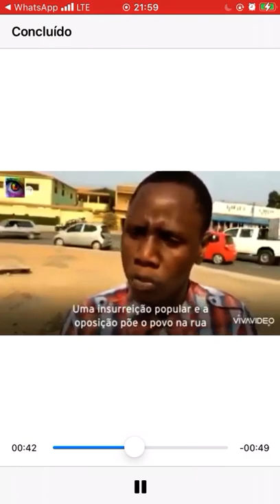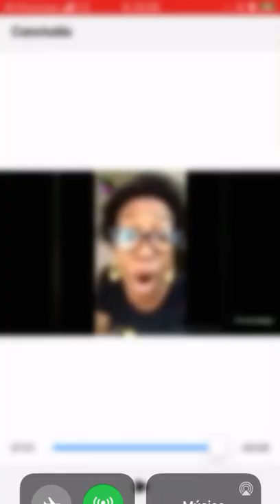Quando um destemido dá cara a luta Nito Alves um dos ativistas mais ativos em Angola.